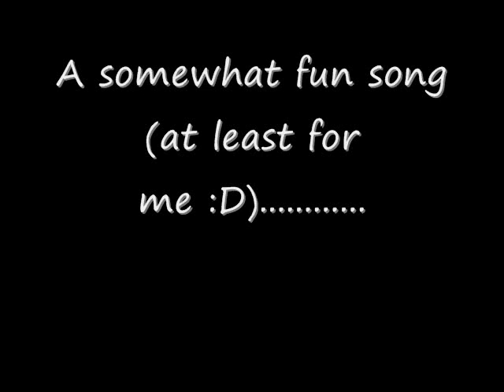The 11 systems of the Body Song (original by Haley Canada)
So when most people use notecards to study, I use my music lol also i was kind of bored and so i had to pick one of two things that I do when I'm bored and since 8 bucks isn't gonna get me much of a tattoo, songwriting was the next thing. It was fun to make because I love anatomy and physiology and it in fact did help me study so it might be a good learning tool to use.

Haley M. Canada ©